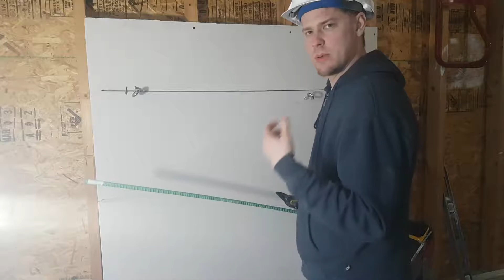Handyman Hints, Towel Bar bloopers and outtakes!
Most of what we film doesn't end up making it to the final cut... This 'gem' just goes to show that we really have no idea what we're doing...

Music used in compliance with terms and agreements, and obtained